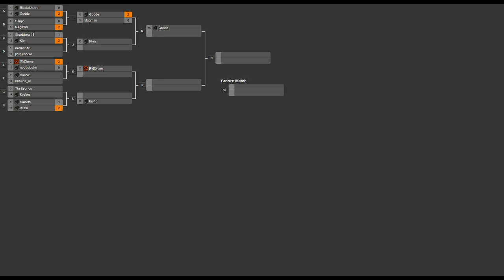2014/01/11 One Day 1v1 Tournament - Quarterfinals: Godde vs Magman - Zero-K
The second series I managed to cast is a quarterfinals match of Godde vs Magman. Godde is the favourite to win this, so I feel bad for Magman in this match.

Godde vs Magman

Map 1: Red Comet (Heavy Tank vs Hovercraft

Map 2: Altair Crossing v3 (7:52) (Shields vs Shields)

Map 3: Titan Duel (11:20) (Light Vehicles vs Heavy Tank)